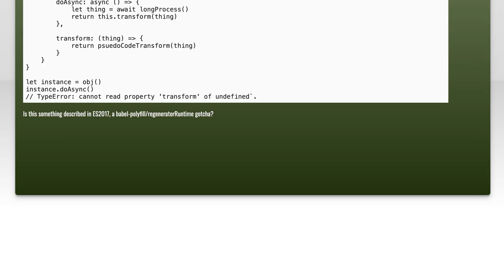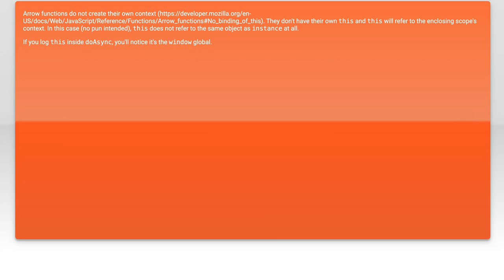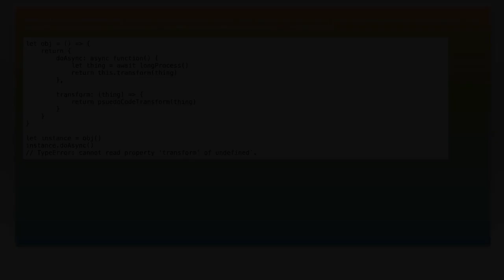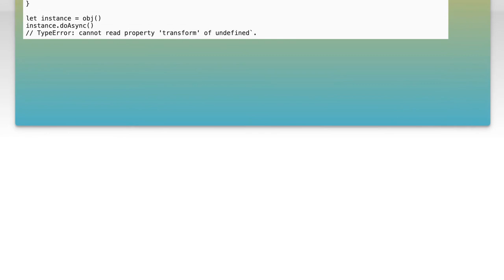Understanding 'this' in Async Object Methods: Common Challenges & Solutions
In this video, we dive into the often perplexing world of JavaScript's `this` keyword, particularly within the context of asynchronous object methods. Many developers encounter challenges when trying to understand how `this` behaves in different scenarios, leading to unexpected results and bugs. Join us as we explore common pitfalls and provide practical solutions to help you master `this` in async programming, ensuring your code runs smoothly and efficiently.

Today's Topic: Understanding 'this' in Async Object Methods: Common Challenges & Solutions

Related to: this, async, objectmethods, javascript, commonchallenges, solutions, programming, webdevelopment, coding, javascripttutorials, asynchronousprogramming, javascript'this', object-orientedprogramming, javascriptchallenges, developertips, codingsolutions, javascriptbestpractices, understanding'this',